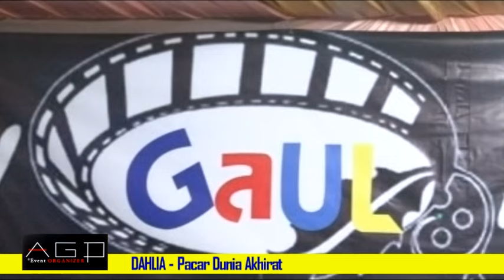Dahlia - Pacar Dunia Akhirat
Andy Gaul Production